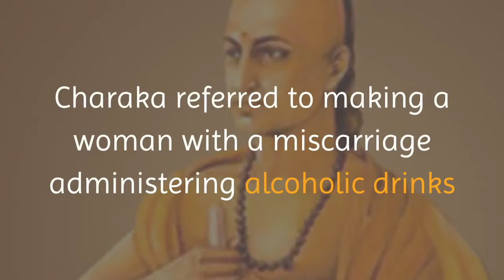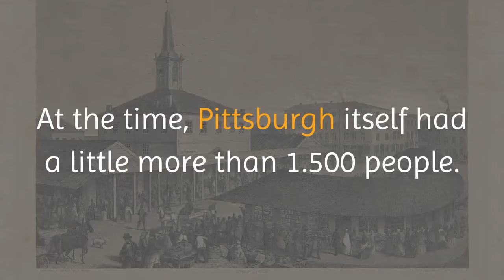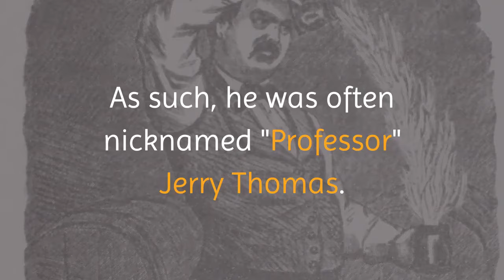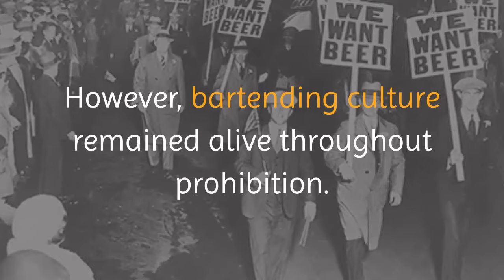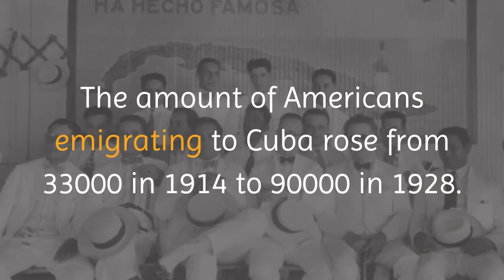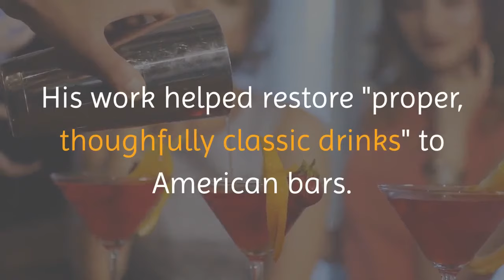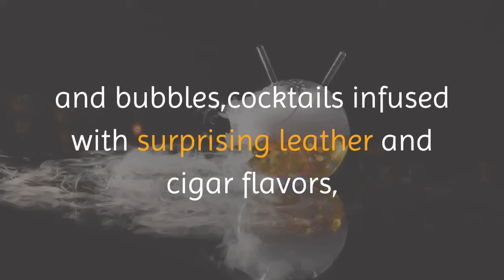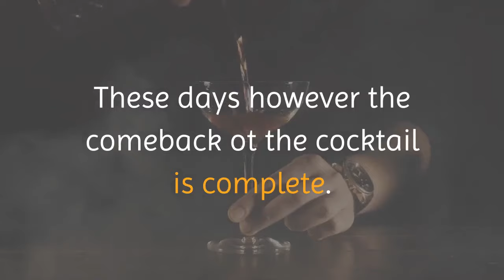Short history of bartending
Short history of bartending, how it was.
From the beginnings til nowadays
How different people and events affect the bartending
It's a little presentation

Comments below